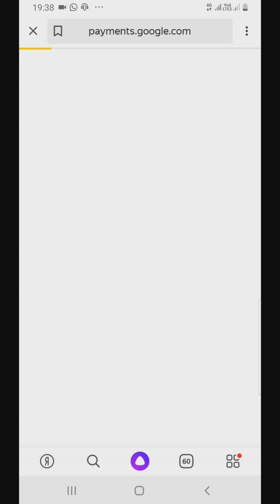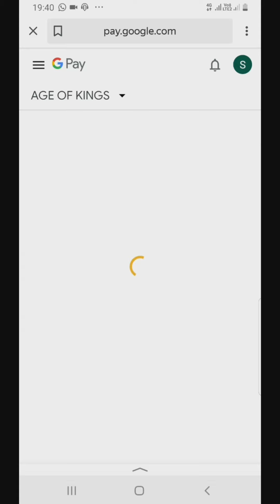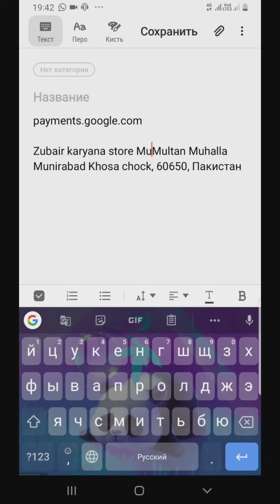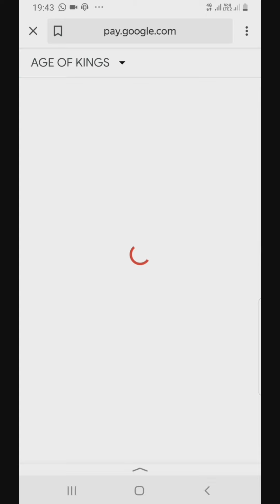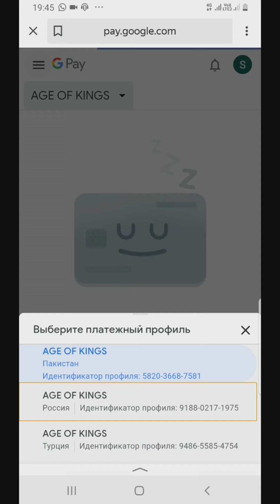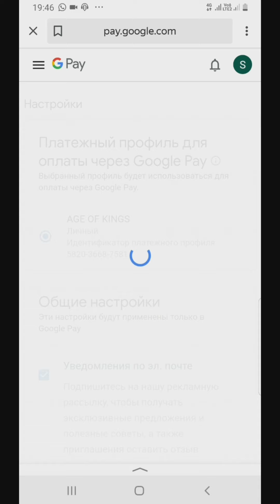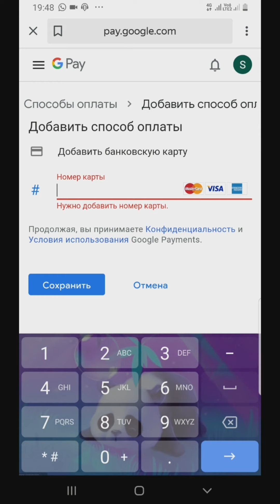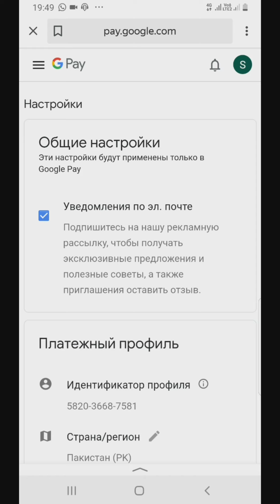ПАКИСТАН !!! Покупаем пакеты в 2 раза дешевле !!! Clash of Kings !!!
Ссылка на pay.googl

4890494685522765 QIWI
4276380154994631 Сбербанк